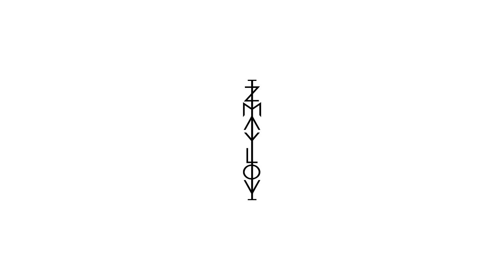Derry Kost & Fast Foot - Get Down (Official Audio)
Derry Kost & Fast Foot - Get Down [OUT NOW]

Derry Kost and Fast Foot back with new massive festival and club banger!
All dj's should pay attention to this tune!

follow artist:
Derry Kost

follow artist:
Fast Foot

follow label:
IZMAYLOV

Copyright Control
IZMAYLOV